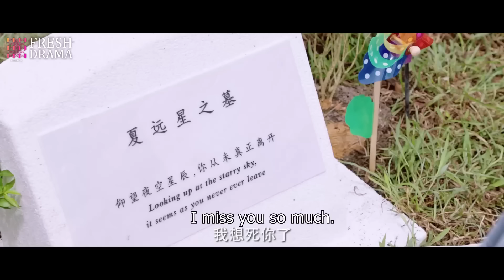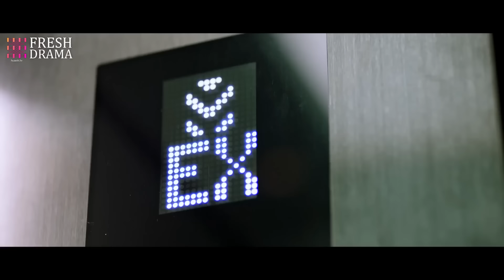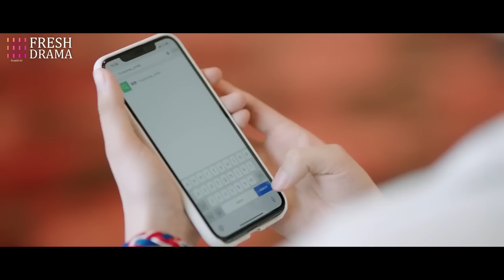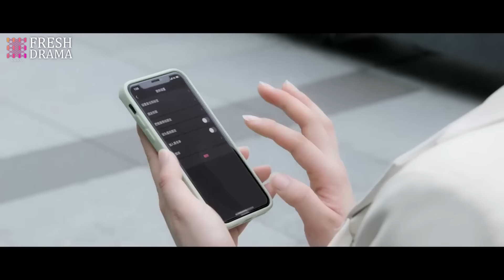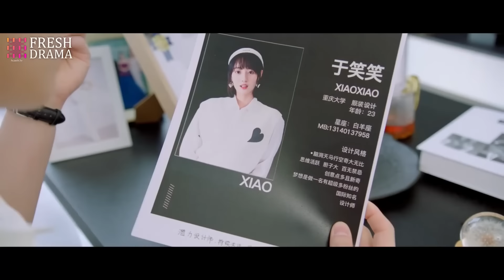Trapped in Your Kiss💋EP01 | xiaozhan zhaolusi |She had contract marriage with CEO but got pregnant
💬Synopsis:
A heart transplant bonds the life of talented musician Xia Yuan Xing from Chongqing with Luo Jia Heng, a wealthy son from Singapore. When Luo Jia Heng obtained Xia Yuna Xing's heart, it retained its love for music and led Jia Heng back to Chongqing where he met past friends of Xia Yuan Xing: Yu Xiao Xiao, Dai Ying Xi, and Cheng Feng Ming. Together the four embarked on a journey of love, laughter, and tears.

Un trasplante de corazón une la vida del talentoso músico Xia Yuan Xing de Chongqing con la de Luo Jia Heng, un rico heredero de Singapur. Cuando Luo Jia Heng recibió el corazón de Xia Yuan Xing, este mantuvo su amor por la música y llevó a Jia Heng de vuelta a Chongqing, donde conoció a antiguos amigos de Xia Yuan Xing: Yu Xiao Xiao, Dai Ying Xi y Cheng Feng Ming. Juntos, los cuatro emprendieron un viaje de amor, risas y lágrimas.

Пересадка сердца связывает жизнь талантливого музыканта Ся Юань Синя из Чунцина с Ло Цзя Хеном, богатым наследником из Сингапура. Когда Ло Цзя Хен получил сердце Ся Юань Синя, оно сохранило свою любовь к музыке и привело Цзя Хена обратно в Чунцин, где он встретил старых друзей Ся Юань Синя: Юй Сяо Сяо, Дай Ин Си и Чен Фен Мин. Вместе они отправились в путешествие полное любви, смеха и слез.

Transplantasi jantung mengikat kehidupan Xia Yuan Xing, musisi berbakat dari Chongqing, dengan Luo Jia Heng, putra orang kaya dari Singapura. Ketika Luo Jia Heng menerima jantung Xia Yuan Xing, ia tetap mempertahankan cintanya pada musik dan membawa Jia Heng kembali ke Chongqing, di mana ia bertemu dengan teman-teman lama Xia Yuan Xing: Yu Xiao Xiao, Dai Ying Xi, dan Cheng Feng Ming. Bersama-sama, mereka memulai perjalanan penuh cinta, tawa, dan air mata.

🌟Genres: Romance
📺Subtitles: English [CC]
✍🏻Audio languages: Chinese